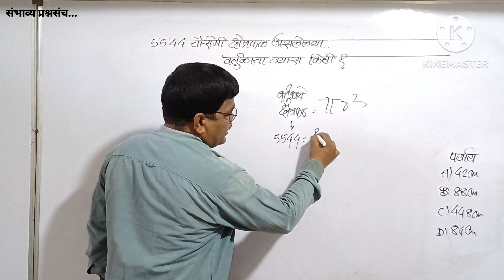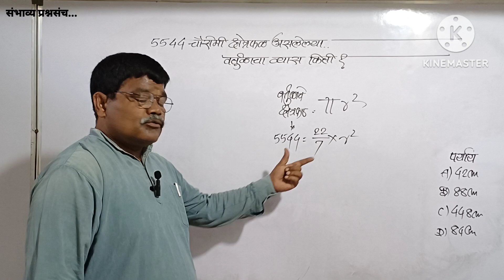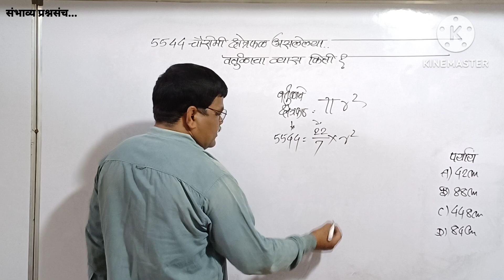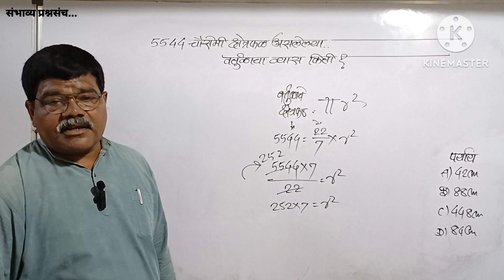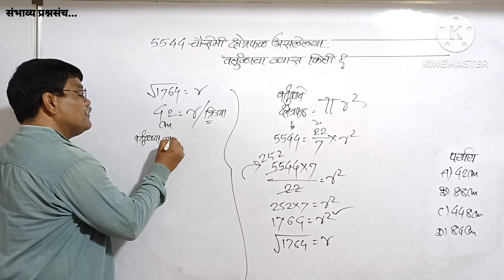5544 चौसेमी क्षेत्रफळ असलेल्या वर्तुळाचा व्यास किती?